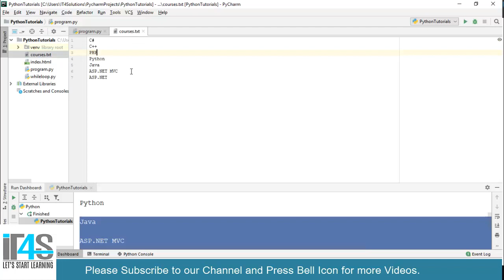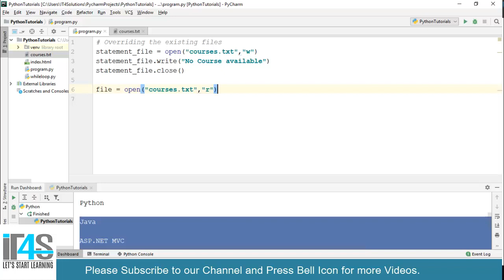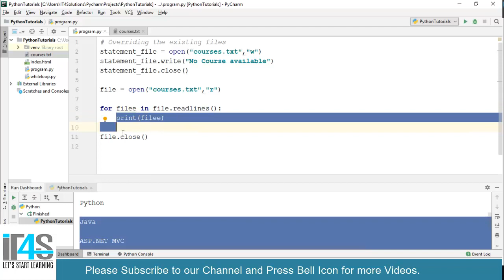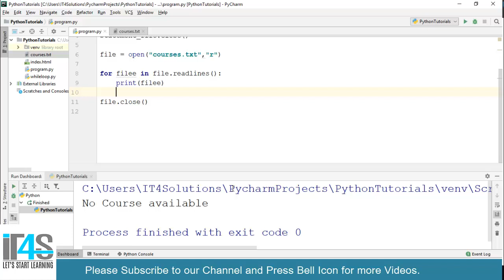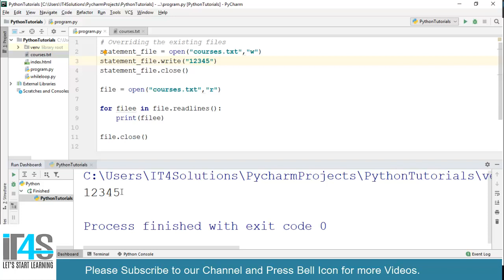Python Tutorial in Urdu | Hindi | Overriding External Existing Files in Python.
In this video you will learn about Overriding External Existing Files in Python.

Free Python 3 Complete Course in Urdu | Hindi in 2019 - Let's Start Learning and Become Python Programmer.
Course Includes all of core concepts to start Programming in Python.
Basic to Advance Level Course with different types of examples / Real World Projects i.e Automation Scripting, Web Development and Machine Learning.